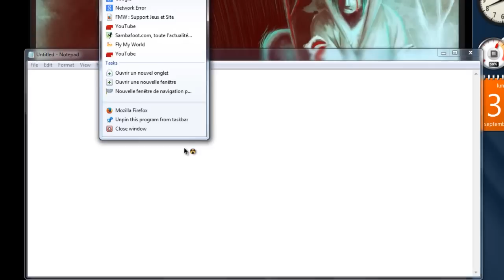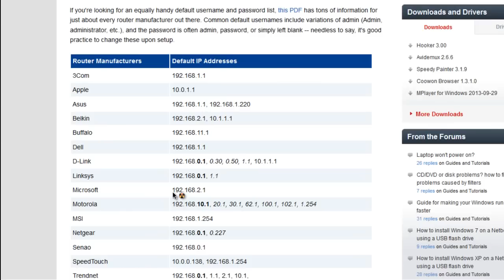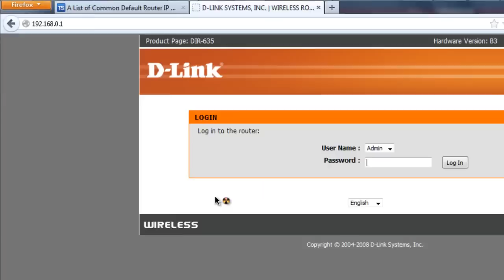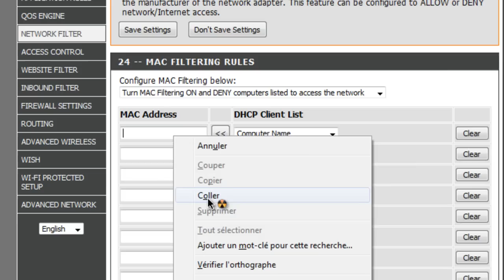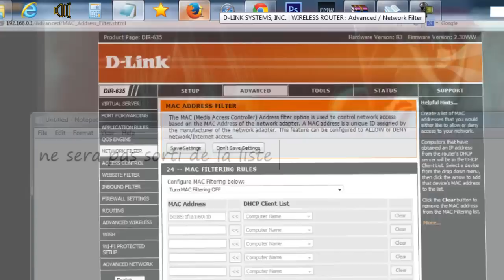Comment bannir ceux qui sont connectés sur le wifi par filtrage d'adresse MAC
Radio NRJ en audio